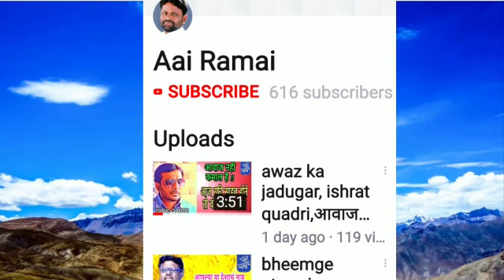कसा वाटला आपल्या channel चा नवीन ट्रेलर | आई रमाई | Aai Ramai | Trailer